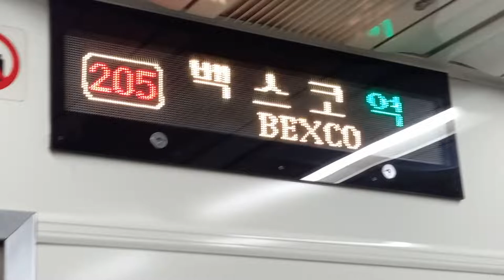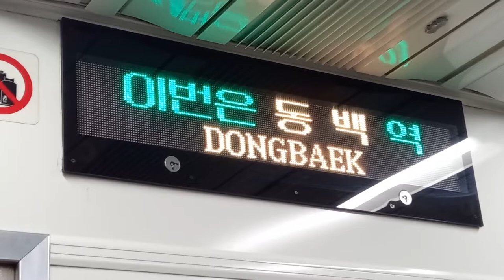부산교통공사 2호선 장산행 벡스코(시립미술관)-동백 주행영상, LCD(26)